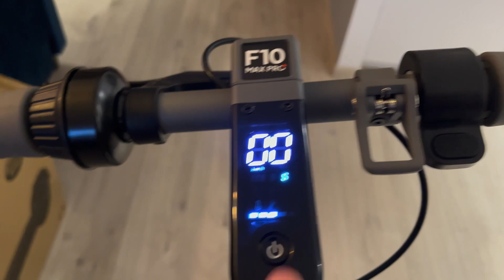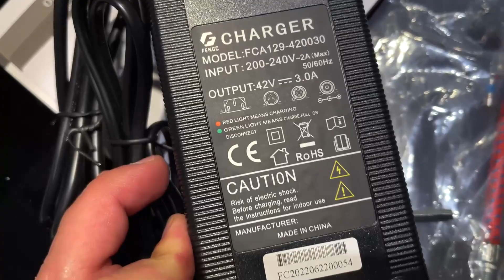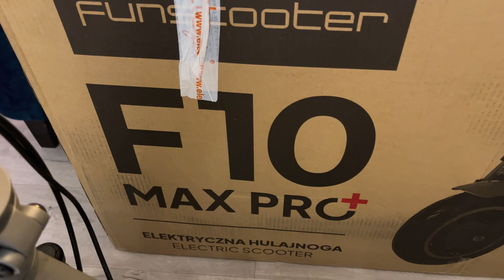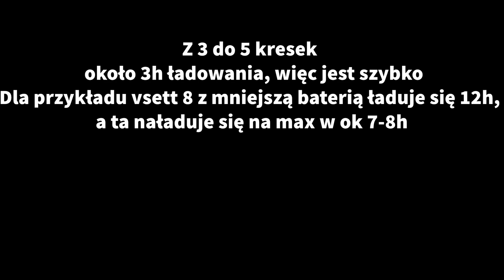Funscooter F10 Max Pro 35kmh i do 70km zasięgu czyli Motus na sterydach